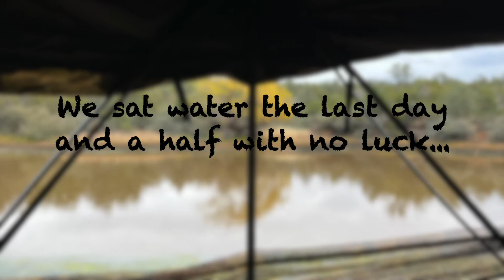5 yards from a bull elk with my bow!!!!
2021 November Arizona archery elk hunt. Part 2.